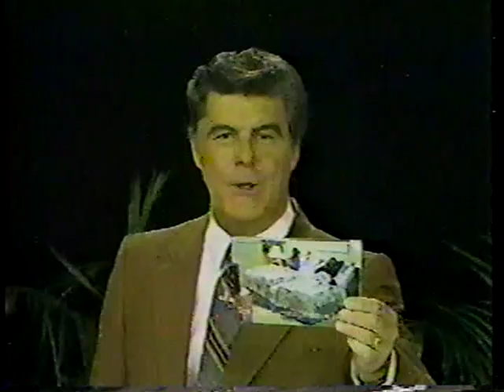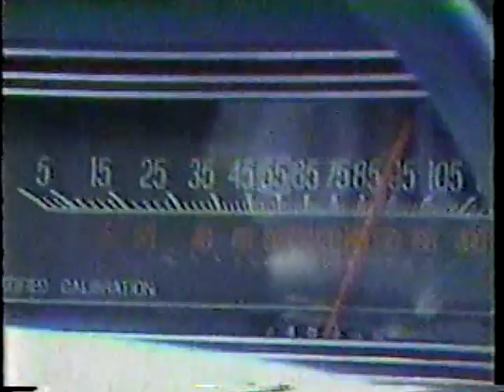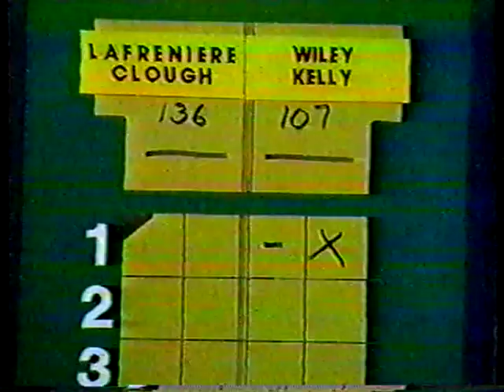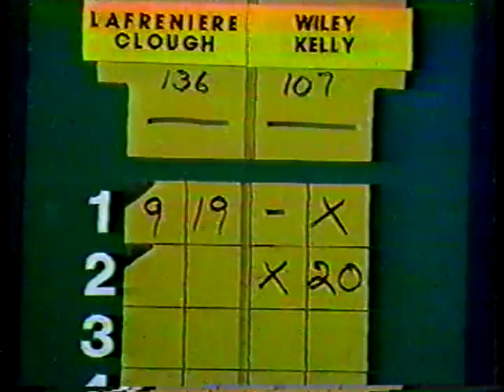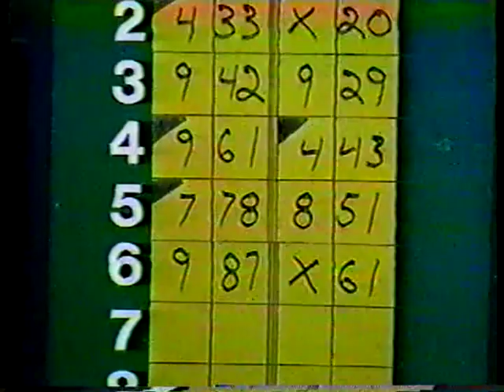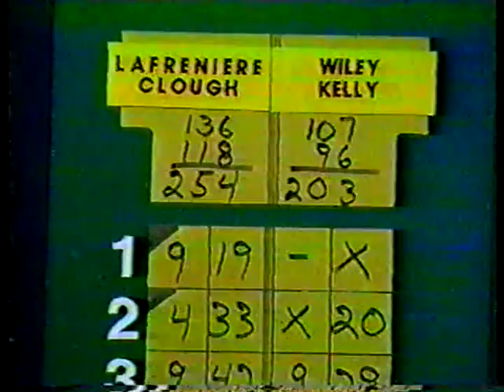Candlepin Super Bowl 1982 #1 WCVB Boston Channel 5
Heres a real classic Candlepin Show from 1982 Taped at Sammy Whites Brighton Bowl..this is one of 4 shows i will be uploading 3 from 1982 and 1 from 1983 on the way thanks to Phil Clough for these videos to share